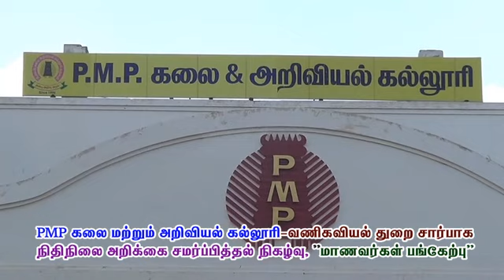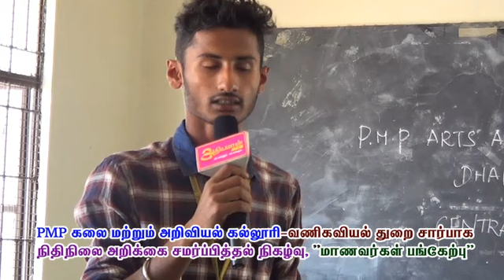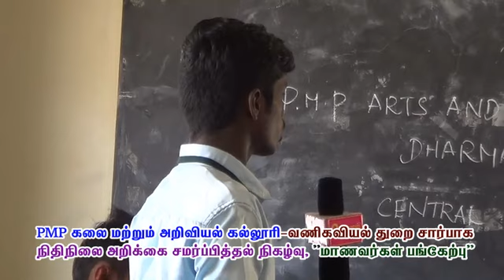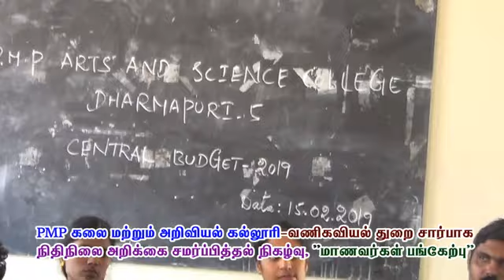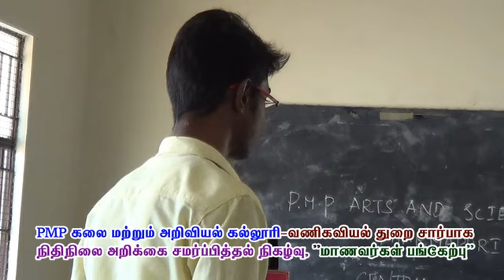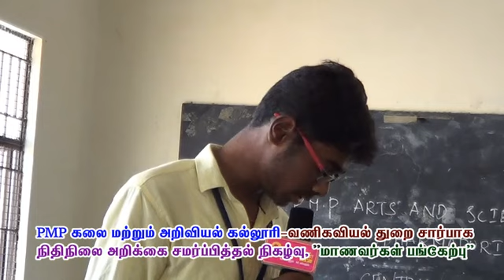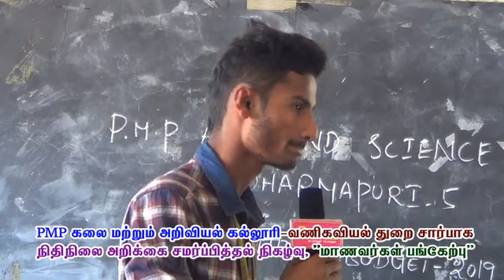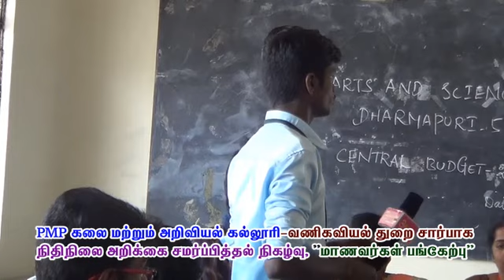Union Budget Review | P.M.P College Dharmapuri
Union Budget Review | Adhiyaman Tv